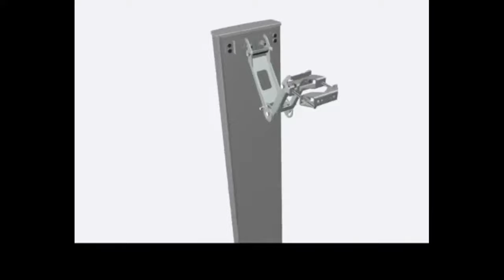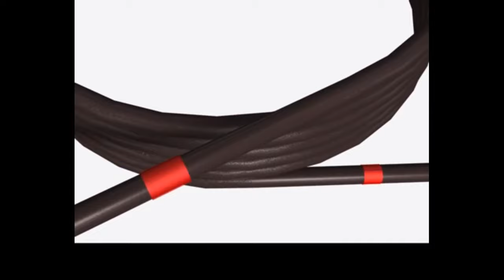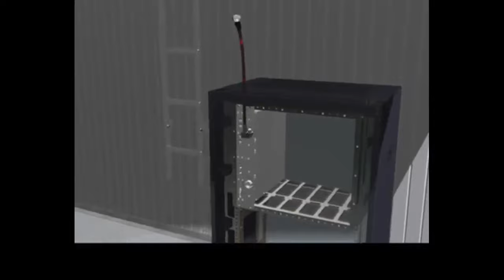NEW SITE installation in TELECOM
2G/3G/4G BTS/ANTINA installation in graphics